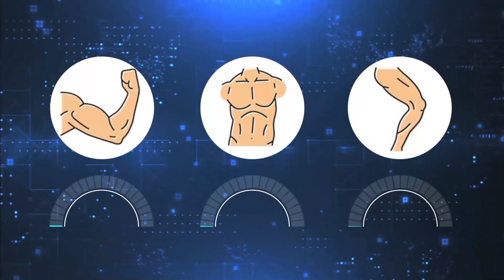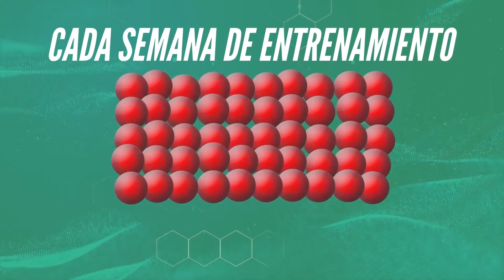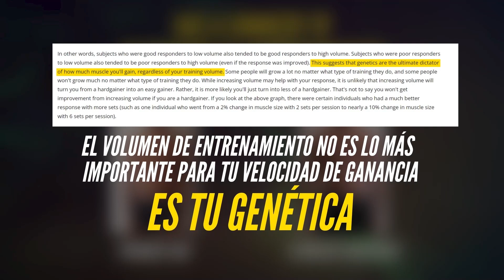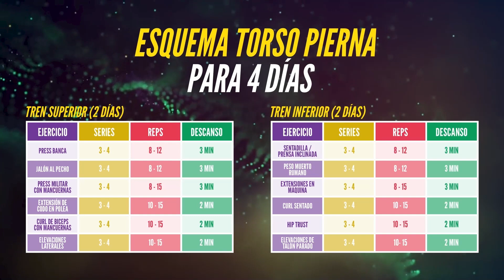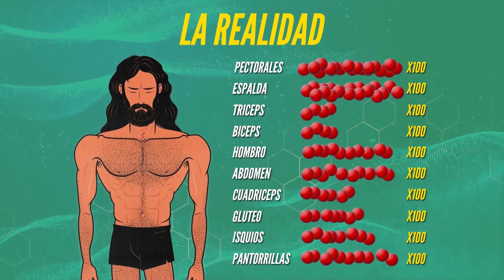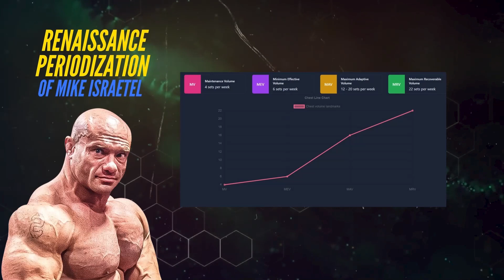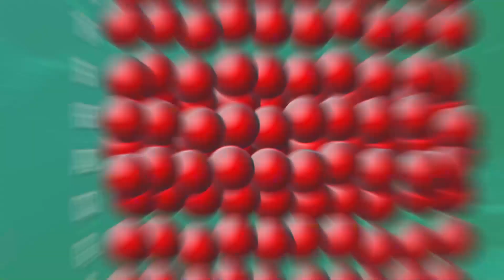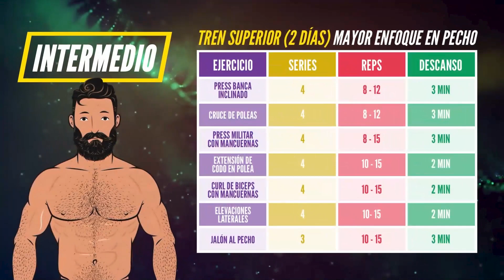CÓMO ORGANIZAR TU ENTRENAMIENTO DE PECTORALES / GUÍA COMPLETA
📲 ¡TRENA está aquí! 🚀 Eleva tu entrenamiento con la app que lleva la ciencia directamente a tu rutina. ¡Descárgala ya!

💪🏻 Potencia tu entrenamiento y nutrición con suplementos basados en ciencia 🧪